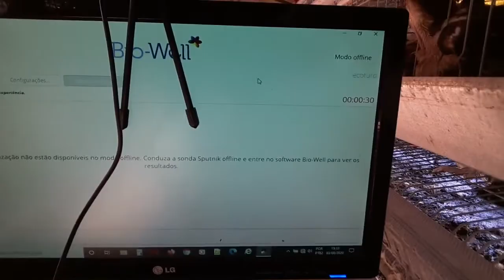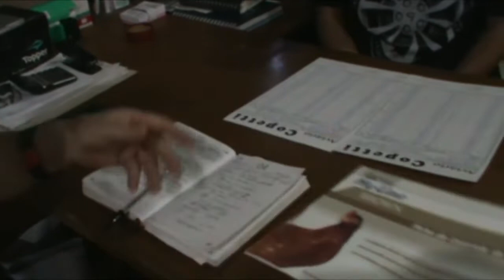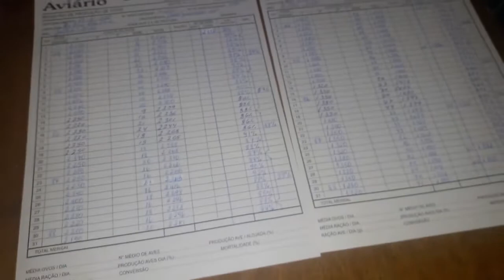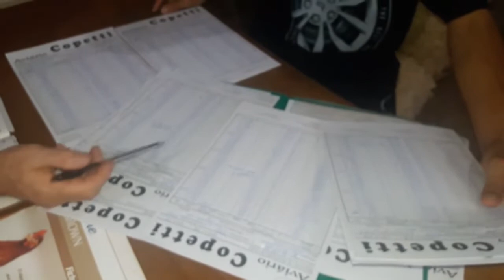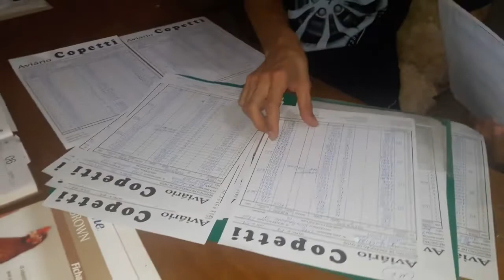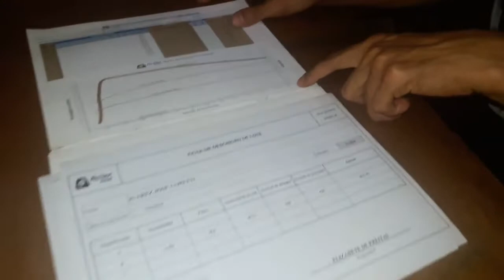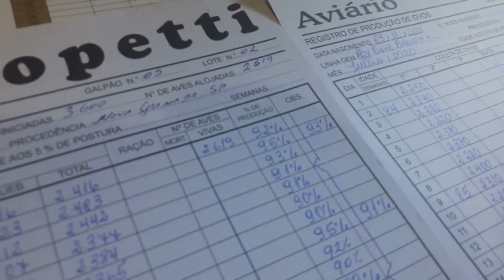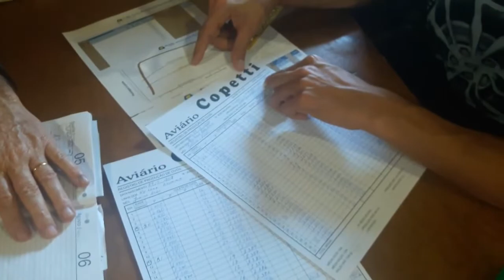Granja Tecnologia MHR Ovos Copetti Ijuí RS